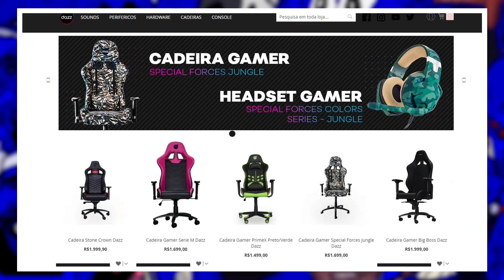Hitman Absolution PT#09 - Estratégias sendo criadas